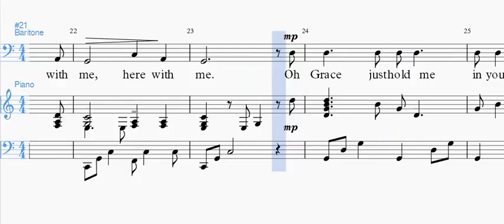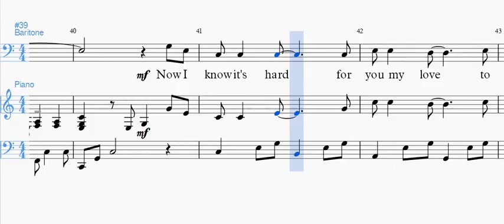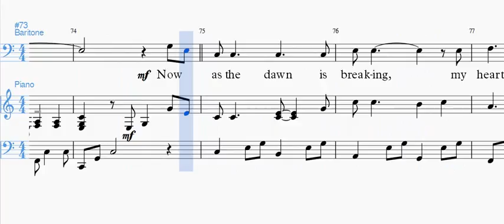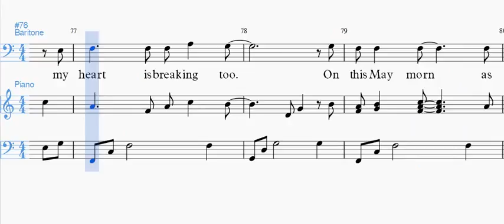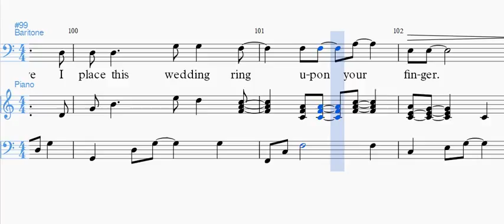Grace (Baritone part)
Baritone emphasis of TTBB arrangement of Grace